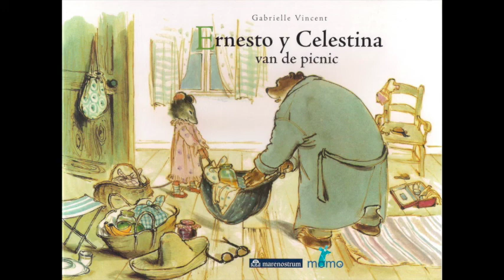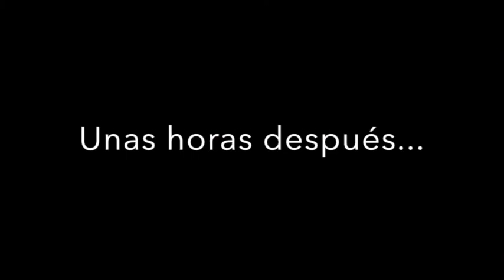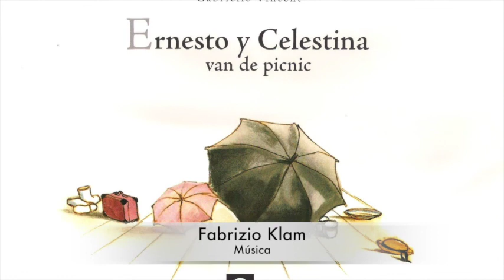Ernesto y Celestina van de picnic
La noche anterior a su salida campestre, Ernesto y Celestina preparan todo lo necesario para la excursión. Sin embargo, el mal tiempo trastocará todos sus planes. No obstante, el buen ánimo que impregna siempre su relación salvará los obstáculos.